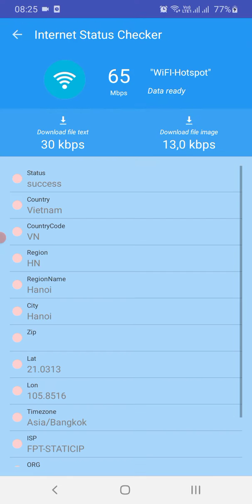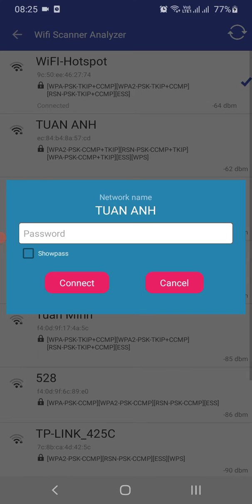Network speed test Wi-Fi 5G 4G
Install app "Network speed test Wi-Fi 5G 4G" from Google play store

Measure speed and network speed test for GPRS, 2G, 3G, HPSA+, 4G LTE, 5G and Wi-Fi network

The application "Network speed test Wi-Fi 5G 4G" tests and measures the internet speed on your phone quickly, timely, and usefully. The application accurately measures data consumption on GPRS, 2G, 3G, 4G, 5G connections and WiFi network connections on Android devices.

✔ Network speed test for Wi-Fi, 2G, 3G, HSPA+, 4G LTE, 5G
✔ Internet status checker
✔ WiFi/Cellular signal strength chart by unit dBm
✔ Hotspot
✔ WiFi scanner
✔ Who's connect your wifi?
✔ WiFi Analyzer
✔ CHange DNS
✔ History speedtest
✔ Data usage

Start testing your internet speed and measuring the amount of data on your Android device with the free "Network speed test Wi-Fi 5G 4G" app today!
Thank you for downloading and using the application.